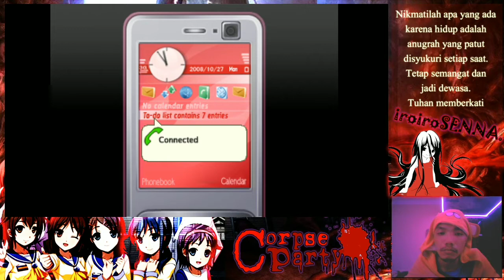[Corpse Party #25] OPENING CHAPTER 3 YANG SINEMATIK (Chapter 3)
SELAMAT DATANG DI CHAPTER 3!! OPENING YANG SANGAT MENGGAIRAHKAN. BENAR-BENAR BEDA DARI CHAPTER SEBELUMNYA. YA BISA DIKATAKAN INI LEBIH SUSAH JADI AKU MENANTI APA YANG AKAN TERJADI NANTI. TERIMA KASIH SUDAH SETIA MENGIKUTI, AKU SAYANG KALIAN. TUHAN MEMBERKATI KALIAN SEMUA ~

Yeah, I don't know. I don't know

Kisaragi Academy student Mayu Suzumoto is transferring to a new high school, leaving behind a sizable group of friends and countless lovely memories. To help her cope with this move, her friend Ayumi has devised a seemingly innocent plan: the whole group will come together to perform a charm she found on the internet called “Sachiko Ever After,” which is supposed to bind all of its participants together as friends to the end.

This does not go as expected.

Following an intense earthquake, the group awakens to find themselves separated and trapped in an alternate reality version of Heavenly Hos Elementary, a tragedy-stricken institution that once stood on the site of their own school but was torn down long ago. Here, the vengeful spirits of elementary-aged children threaten their lives and their sanity, and the only hope of escape – much less survival – is to uncover the chilling details surrounding the murders of those trapped before them.